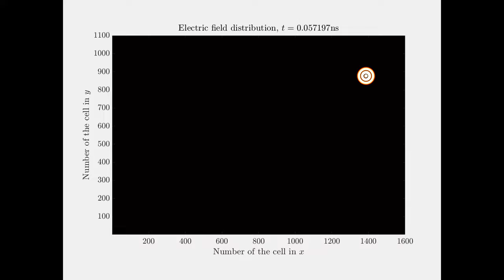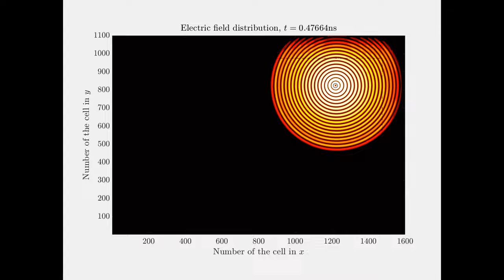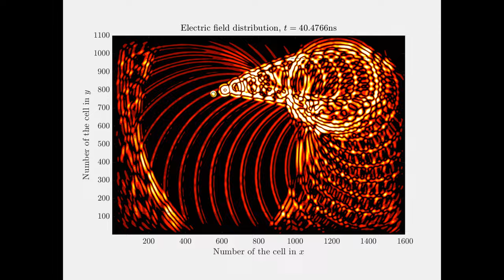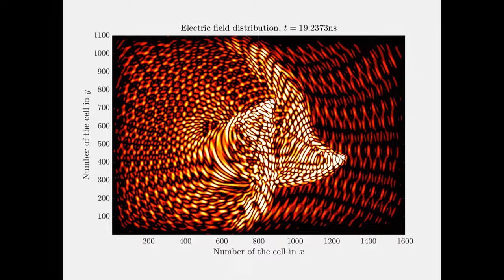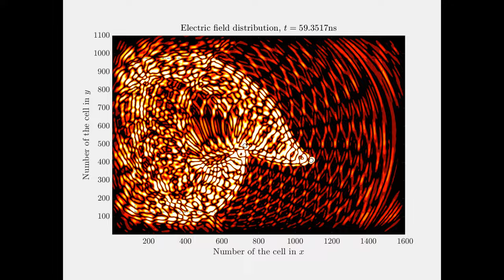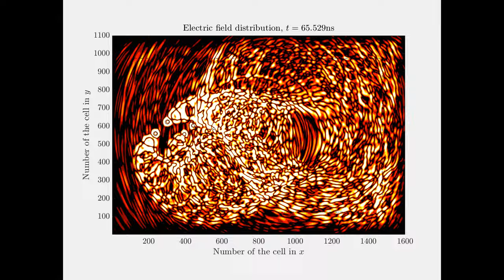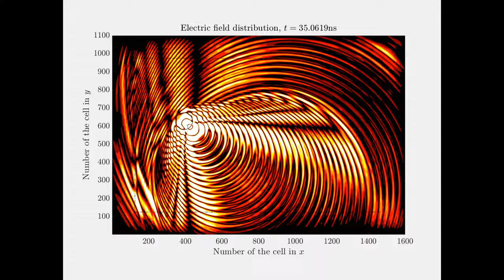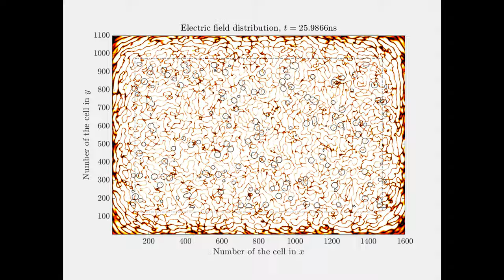Moving electromagnetic sources (warm colors)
Single and multiple electromagnetic sources in motion, different path shapes, bouncing source, etc.

00:00 One source
02:38 Faster than light
04:40 Two sources
04:57 Faster than light with two sources
07:00 Six sources
07:24 Faster than light with six sources
09:19 Bouncing source
11:39 Large number of sources

These simulations was performed in Matlab by using the FDTD method.